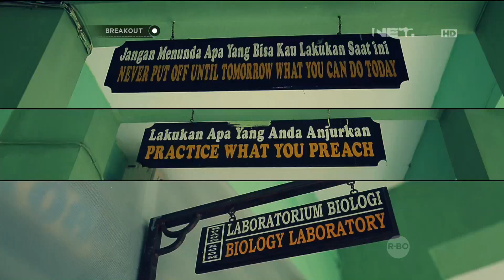Breakout Goes to You - SMAN 45 Jakarta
Guys, kali ini Boy William dan Sheryl Sheinafia berkunjung dan seru-seruan banget siswa-siswa SMA Negeri 45 Jakarta. Banyak kegiatan yang mereka lakukan di sana, diantaranya belajar bermain angklung dan taekwondo